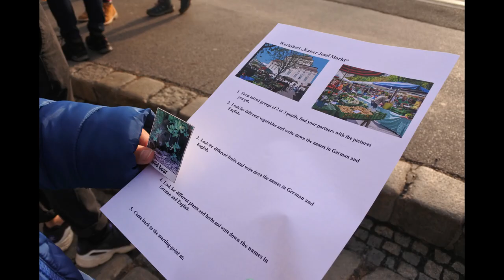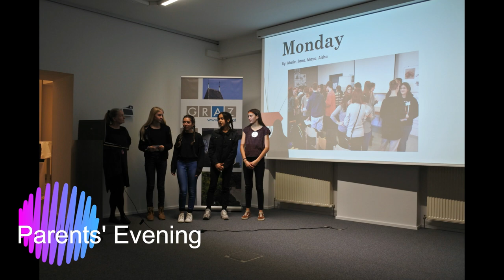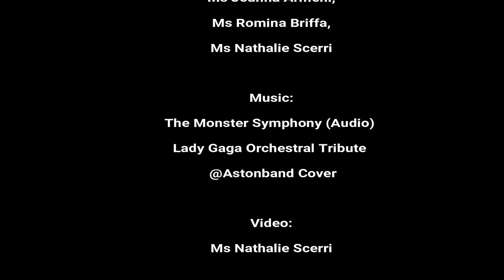Exchange Visit Graz C1